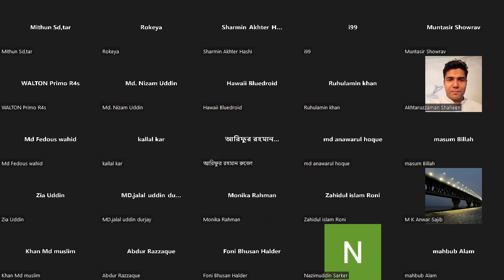ধারা ৬৫-১৬৭ সাক্ষ্য আইন।ক্লাস-০২